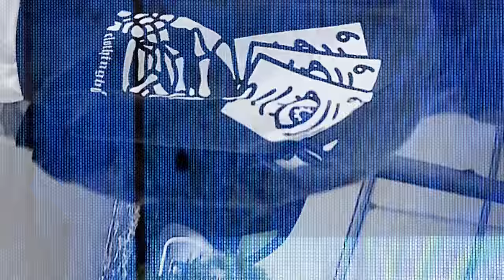alex - 1234 șerpi 🐍 (Music Video)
Produced by thetrapman
Mixed & Mastered at Central Music Studios